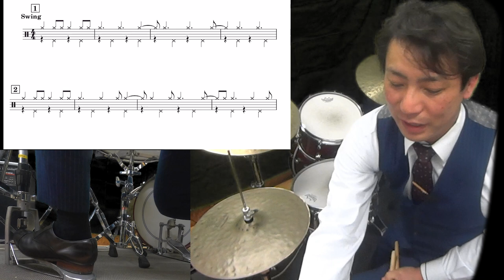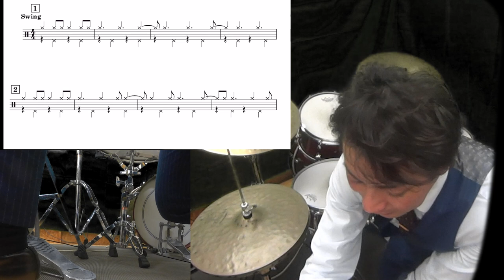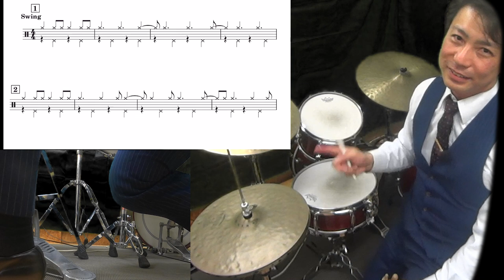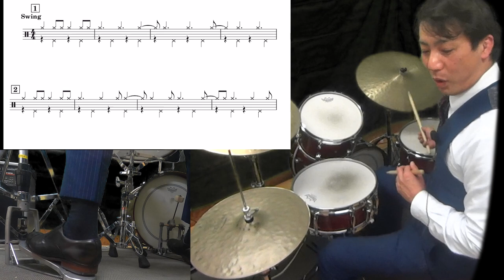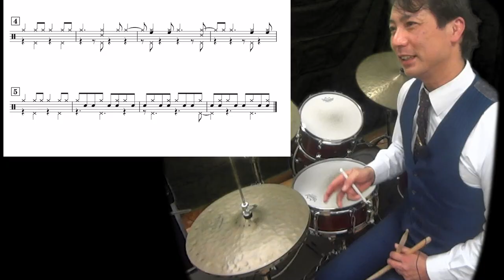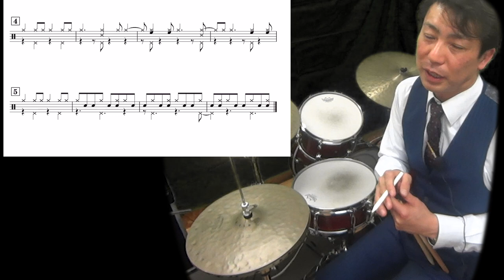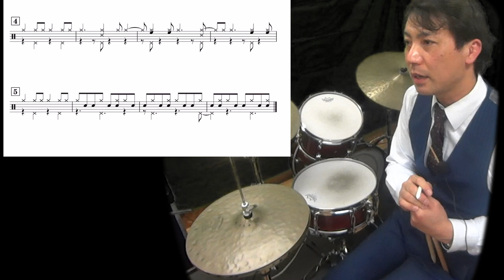演奏中とてもよく出てくる、１．５拍のずれるフレーズ ヘミオラとは？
ジャズの演奏中一番使うといっても過言ではない、1.5拍のずれるフレーズです。
徐々に１．５が表拍に聞こえる様に展開して演奏、説明してみました。

他の楽器の方もこれで４分音符キープできるかな？
バック演奏がなくなると急にできなくなるかも？
こちらショートで作ってみました！